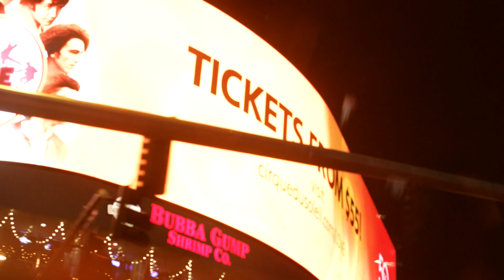a love you